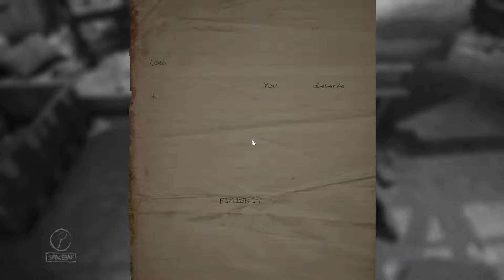Layers of Fear playthrough, Alliekinz and ya boy part 3